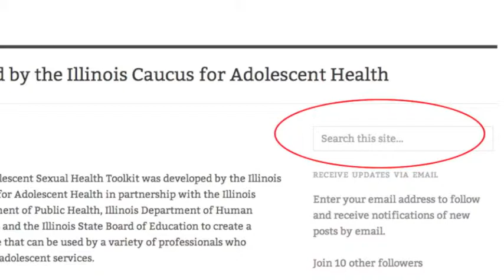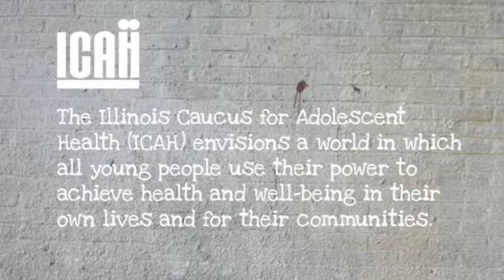ICAH's Adolescent Sexual Health Toolkit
Start using the Toolkit!

The Adolescent Sexual Health Toolkit was developed by the Illinois Caucus for Adolescent Health in partnership with the Illinois Department of Public Health, Illinois Department of Human Services and the Illinois State Board of Education to create a resource that can be used by a variety of professionals who provide adolescent services.

The Toolkit is based on the premise that if adolescent service providers discuss sexual health in a holistic manner and use the information found in the toolkit to achieve that end, adolescents will make informed decisions about their own sexual health.

School personnel, public health staff, and community-based providers such as nurses, counselors, and caseworkers will find within the toolkit current information, cutting-edge approaches, and effective policies and practices that can influence their work with the adolescents they serve.